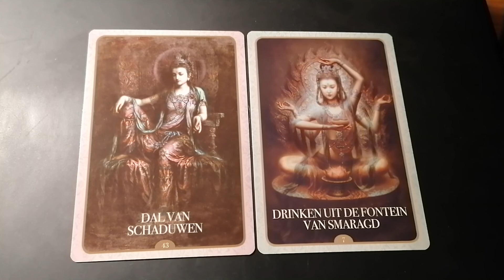Delen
Kaartje vd energie van vandaag vrijdag 23 okt. 2020 vanuit de Kwan Yin